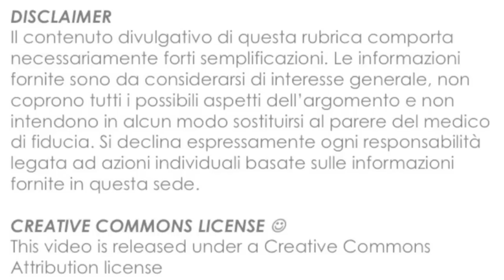L'equilibrio dei grassi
Le regole per bilanciare l'apporto dei diversi lipidi nella nostra dieta, e perché non è necessario alternare gli oli di semi all'olio d'oliva. Visita il nostro sito